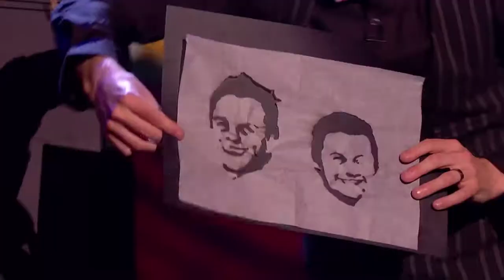Matt Edwards still has burning love for Ant Dec Grand Final Britain’s Got Talent 2017